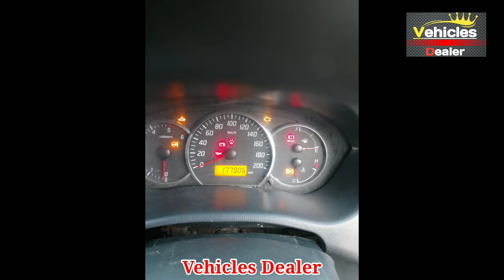Maruti Suzuki Swift // ಮಾರಾಟಕ್ಕಿದೆ // ಓನರ್ ನಂಬರ್..📞 ☎️